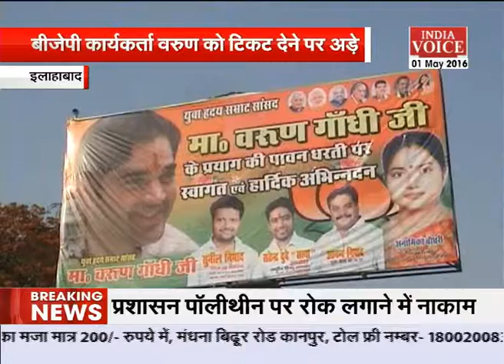Gandhi vs Gandhi: who'll gonna win, Gandhi family pitched into the power in UP